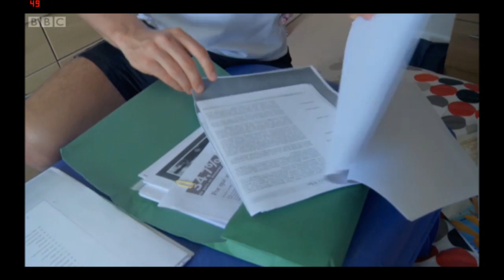Tom Daley: Diving for Britian part 3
All rights to the bbc    EDUCATIONAL PURPOSES ONLY

Documentary following Tom Daley, Britain's Olympic poster boy, as he prepares to compete in the London 2012 Olympics amidst a series of setbacks and challenges in his life.